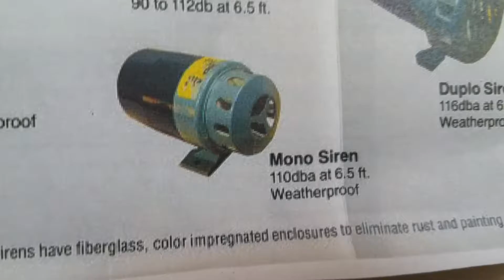mono siren on the siren board